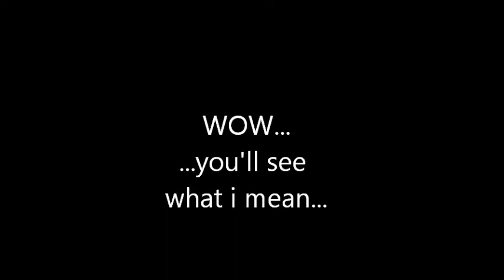Love Asque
Made a long time ago for a 24 hour film festival...almost lost for all time but now digitally (NOT) remastered for your viewing enjoyment...rediculous...lol The first Project Me and Peter ever worked on together.